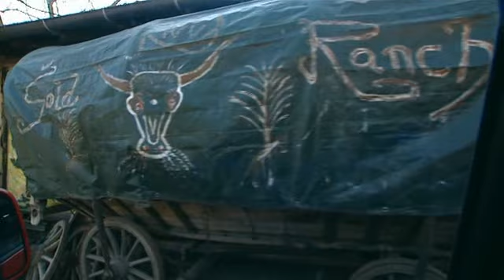GERNSTL in Prad am Stilfserjoch -3-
aus der Reihe "Gernstl in den Alpen" - e06- von st. moritz nach südtirol